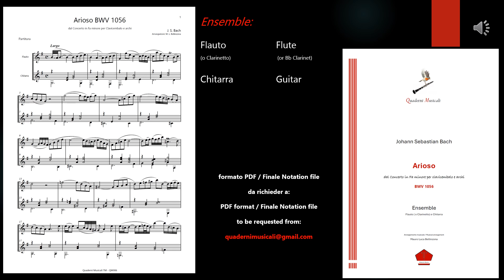Johann Sebastian Bach: "Arioso" BWV 1056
dal Concerto in Fa minore per clavicembalo e archi